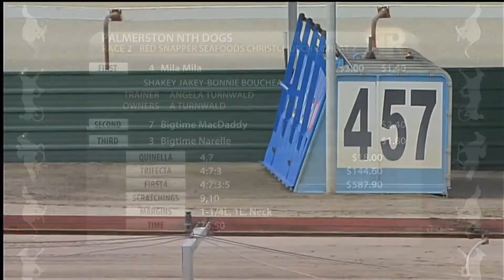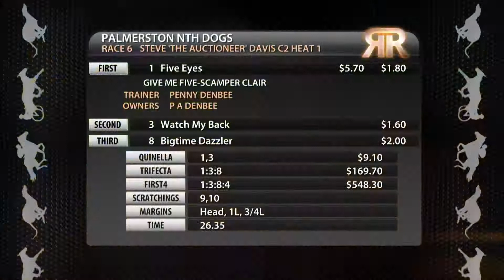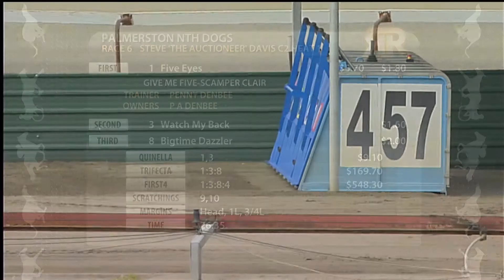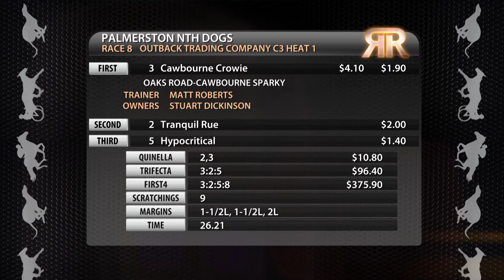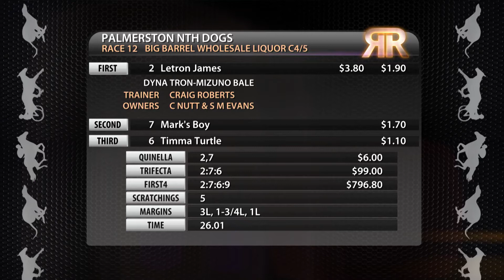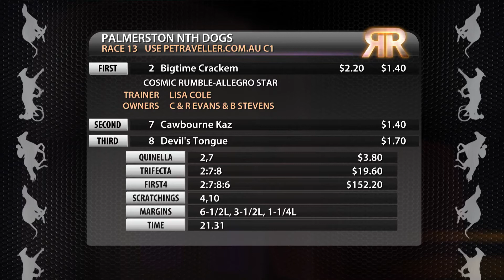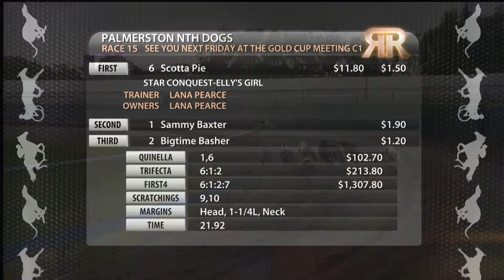Replay Palmerston North GRC 20 March 2017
Racing Replay Palmerston North GRC 20 March 2017 - footage courtesy of Trackside